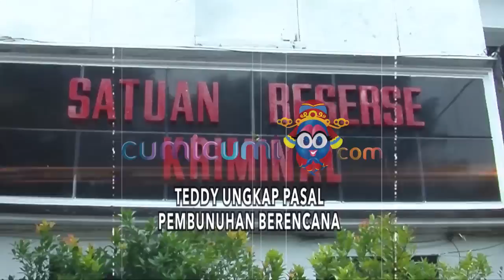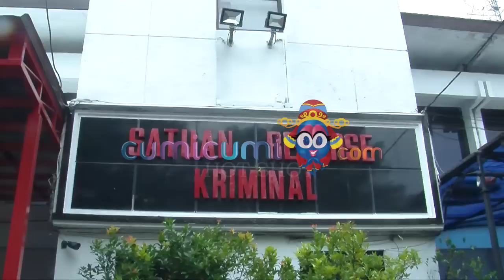Hot Shot 25 Januari 2020 - Terkait Dugaan Pembunuhan Berencana, Sosok Ini Buka Suara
Teddy